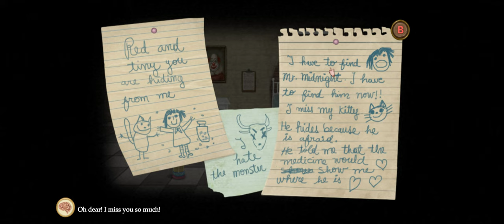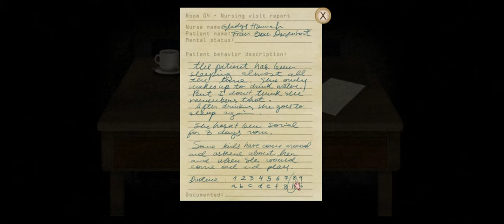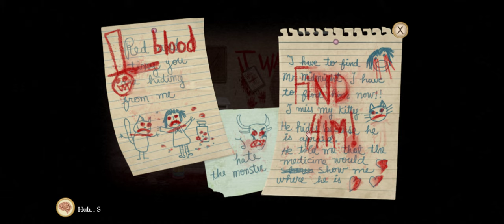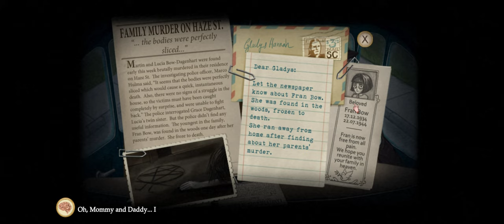Fran Bow - Full Walkthrough Gameplay [ PC @ 4K x 60FPS ]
is a graphic adventure game with psychological horror elements developed and produced by Killmonday Games, a Swedish indie game studio. The game was released in 2015 for PC and in 2016 for mobile. In 2023, it was ported to the Xbox Series X/S, Xbox One, Nintendo Switch and PlayStation 4.